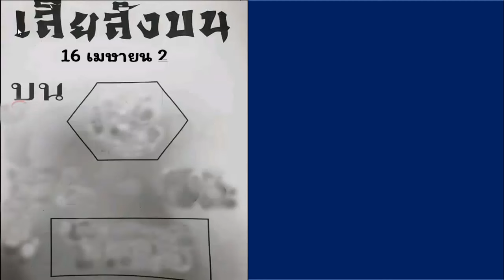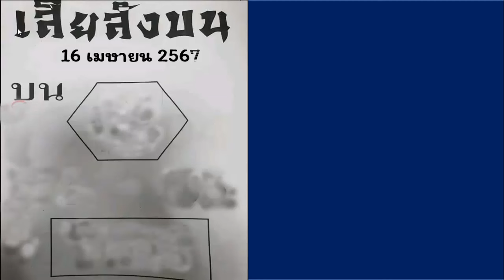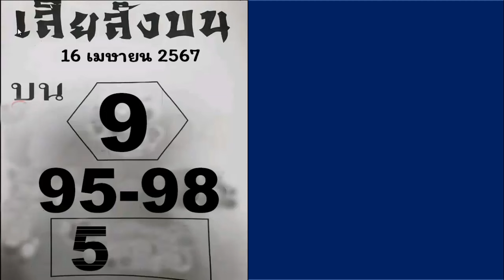มาแรง❗ตามต่อ หวยรัฐบาล แม่นขั้นเทพ 2 พ.ค.67 สูตรนี้ไม่ตามถือว่าพลาด❗ ล่าสุดงวดนี้